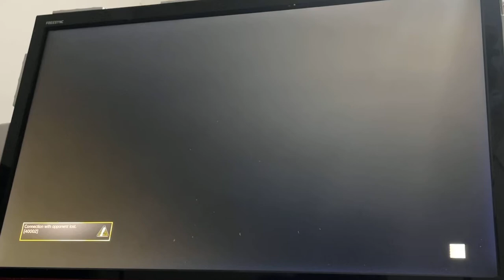What The -Necris- … / 104